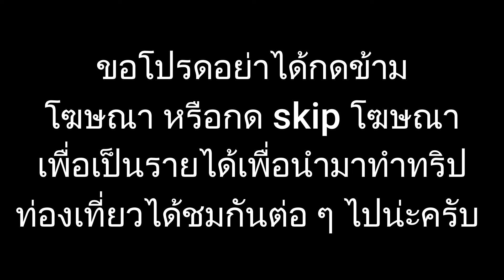25670518 พัทลุง : โนราโรงครูวัดท่าแค 2567 : การแสดงโนราโรงครู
อังกฤษ   เวียด     อินเดีย     ญี่ปุ่น  จีน    พม่า  ลาว   กรีก  เปอร์เซีย เนปาล บังกลา เกาหลี เขมร รัสเซีย

ไทย        อินเดีย     ญี่ปุ่น     เกาหลี      ลาว      เวียดนาม      สเปน                พม่า                            จีน            รัสเซีย    อาหรับ เขมร  บังกลา  France  อินโด  มาเลย์ ฟิลิป

เที่ยวไทย थाईलैंडकीयात्राकरें タイへの旅行 태국여행 ເດີນທາງໄປປະເທດໄທ dulịchtháilan viajaratailandia perjalananthailand bepergiankethailand 泰國旅遊 путешествиевтаиланд السفر تايلاند ធ្វើដំណើរទៅប្រទេសថៃ থাইল্যান্ড ভ্রমণ
เที่ยวประเทศไทย थाईलैंडकीयात्राकरें タイへの旅行 태국여행 ເດີນທາງໄປປະເທດໄທ DulịchđếnTháiLan viajaratailandia perjalananthailand 去泰國旅遊 путешествиепоТаиланду السفر تايلاند ធ្វើដំណើរទៅប្រទេសថៃ থাইল্যান্ড ভ্রমণ